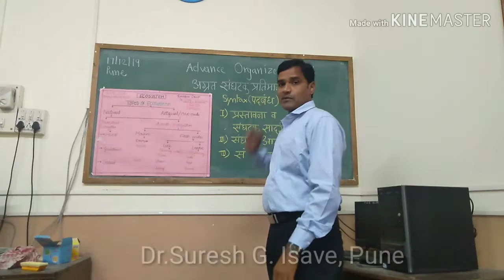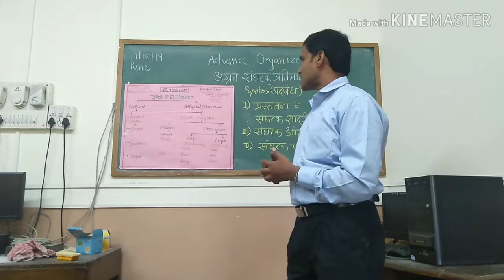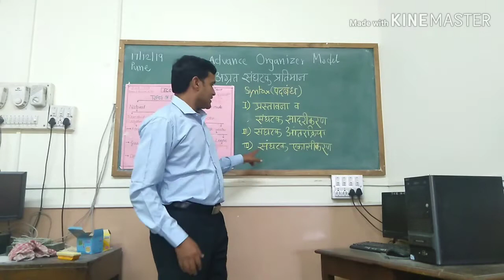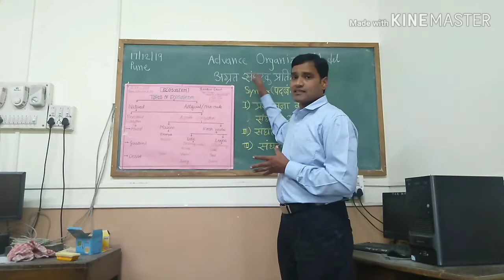अग्रत संघटक प्रतिमांन ( Advance Organizer model )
The model teaching is designed by Marsha Weil and Bruce Joyce to explain the use of organizers for learning. The Syntax (phases) of the model has been described in Marathi.